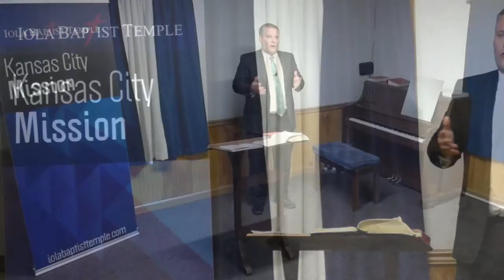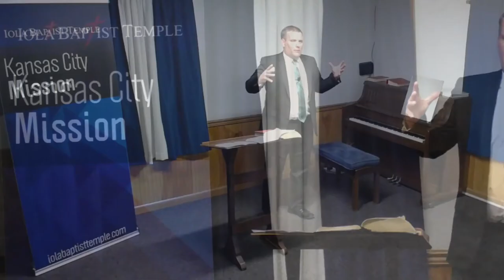Revisiting Old IFB Hobby Horses - Part 10: The Assembly (KJV Baptist Preaching)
Preached on February 11, 2021 at Iola Baptist Temple KC Mission by Pastor Rocky Randall.